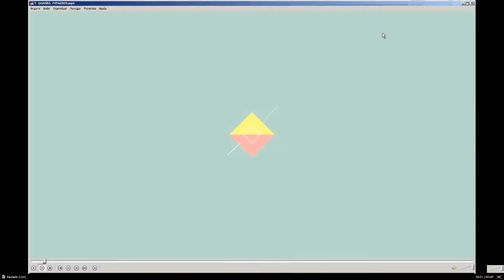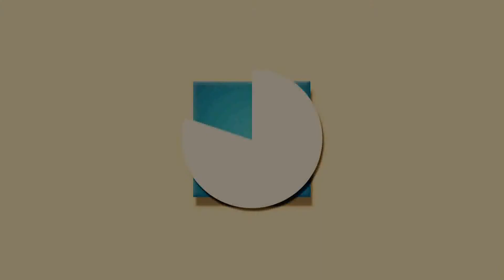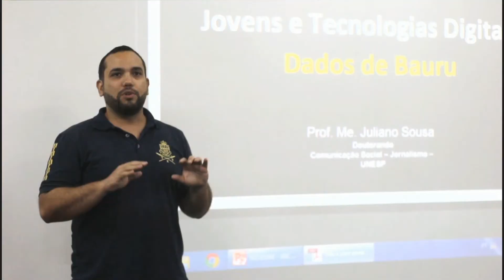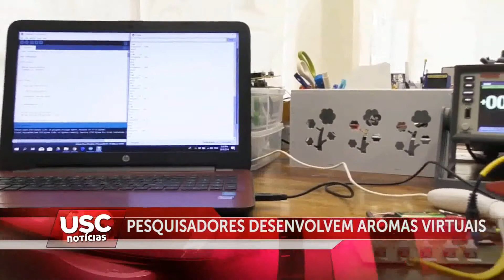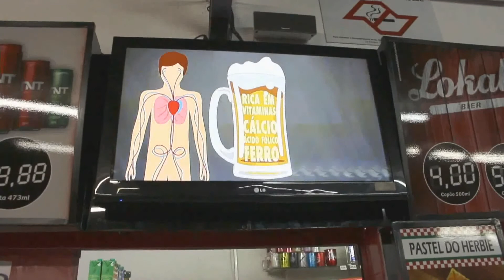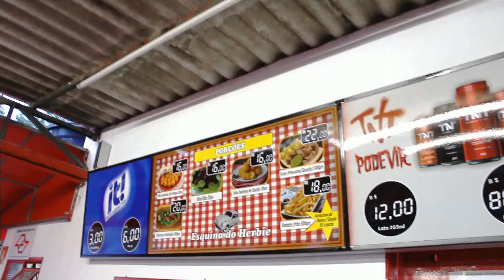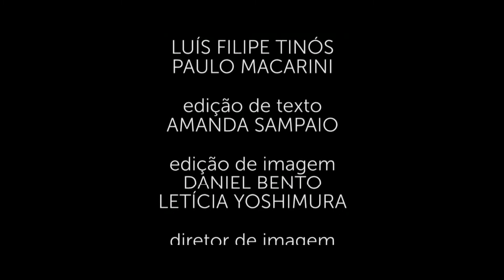USC NOTÍCIAS JORNAL III - LABORATÓRIO TELEVISIVO I - 2º SEMESTRE / 2018